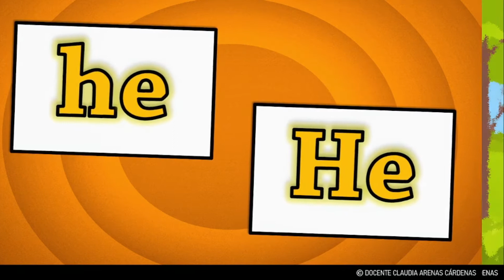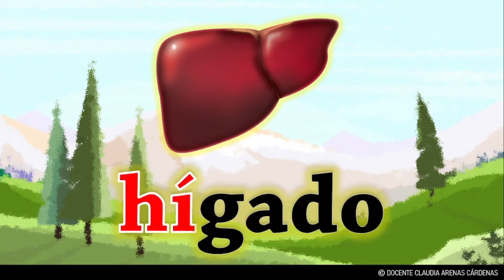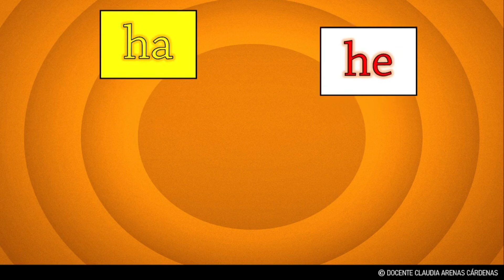💎 Sílabas Ha He Hi Ho Hu | Letra Imprenta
Aprendamos a leer, el tema de hoy es: Las sílabas ha,he,hi,ho,hu.

¡Nivel Avanzado para primaria!

De uso en casa, en escuela o para estudiantes de español.